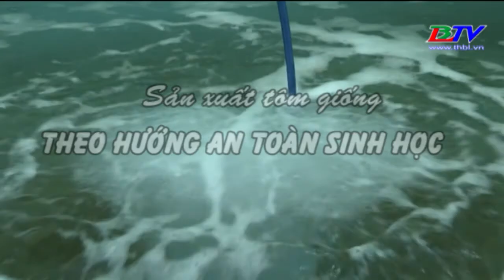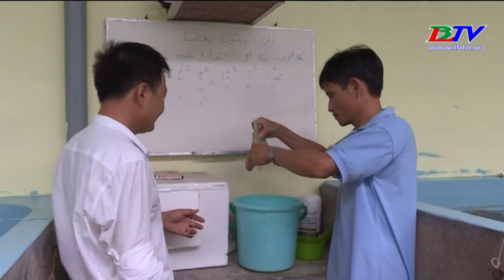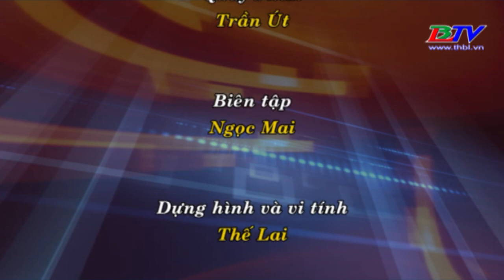Chuyên mục Khuyến nông - Kỳ 4 - Ngày 22/11/2017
- Trong sản xuất và nuôi trồng thủy sản, việc nắm bắt thông tin về an toàn sinh học là rất quan trọng.
- Phương pháp sản xuất giống tôm theo hướng an toàn sinh học là một giải pháp nhằm kiểm soát sức khỏe tôm nuôi, giảm nguy cơ nhiễm bệnh ở các cơ sở nuôi, góp phần phát triển bền vững nghề nuôi trồng thủy sản hiện nay.